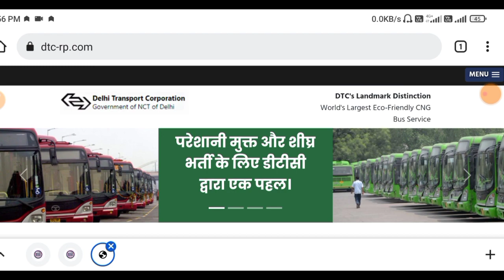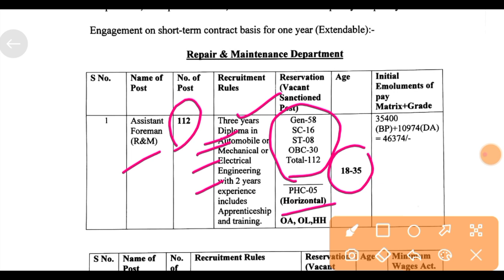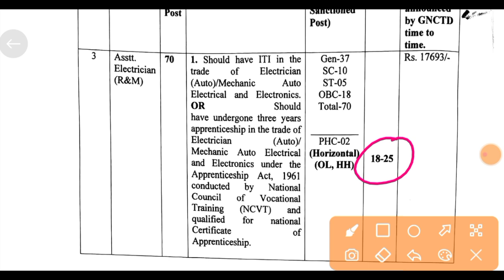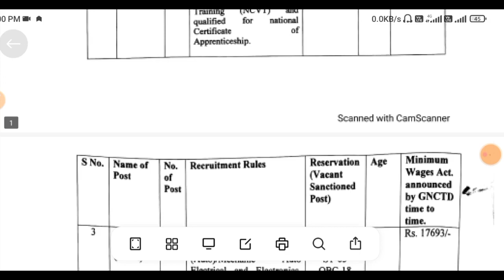दिल्ली ट्रांसपोर्ट भर्ती 2022 | Delhi Transport Bharti 2022 | New Vacancy in 2022